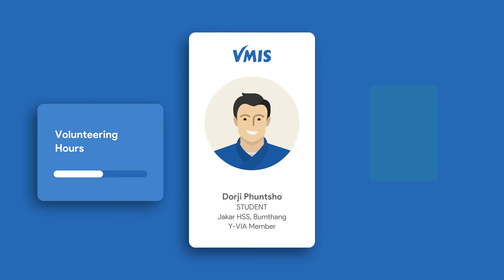VMIS: Are you looking to Volunteer?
𝐀𝐫𝐞 𝐲𝐨𝐮 𝐥𝐨𝐨𝐤𝐢𝐧𝐠 𝐭𝐨 𝐕𝐎𝐔𝐍𝐓𝐄𝐄𝐑 𝐛𝐮𝐭 𝐝𝐨𝐧’𝐭 𝐤𝐧𝐨𝐰 𝐡𝐨𝐰?

The Bhutan Youth Development Fund in collaboration with UNICEF Bhutan has developed a system called 𝐕𝐨𝐥𝐮𝐧𝐭𝐞𝐞𝐫 𝐌𝐚𝐧𝐚𝐠𝐞𝐦𝐞𝐧𝐭 𝐈𝐧𝐟𝐨𝐫𝐦𝐚𝐭𝐢𝐨𝐧 𝐒𝐲𝐬𝐭𝐞𝐦 (𝐕𝐌𝐈𝐒). Through VMIS, you can register as a volunteer and keep track of your volunteering records. Also, organizations can use this system to maintain their volunteers’ list, view their own and other organizations, activities and generate reports.

So let us take an advantage of this and 𝑩𝒆 𝒂 𝑽𝑶𝑳𝑼𝑵𝑻𝑬𝑬𝑹!